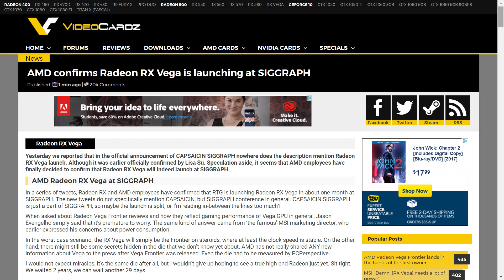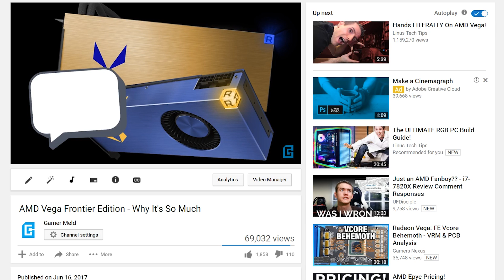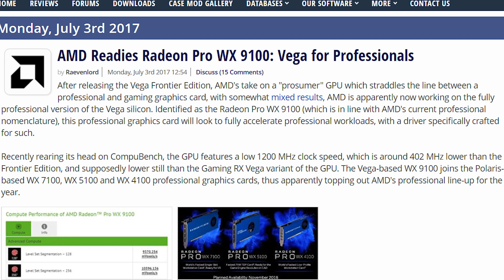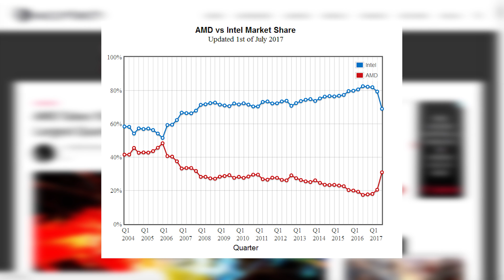AMD RX Vega Official Launch Date!!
AMD has massive market growth thanks to Ryzen, plus Vega's release date!

RX Vega image from WCCFTECH